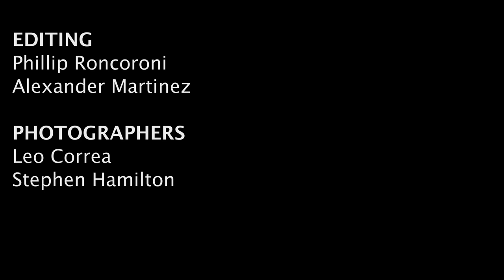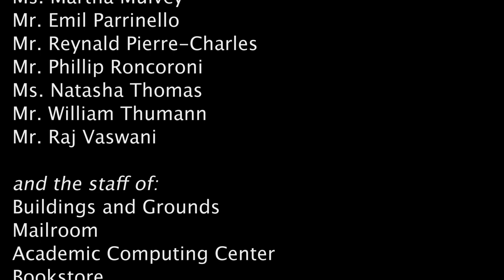Queensborough Community College - 2014 Commencement Exercises